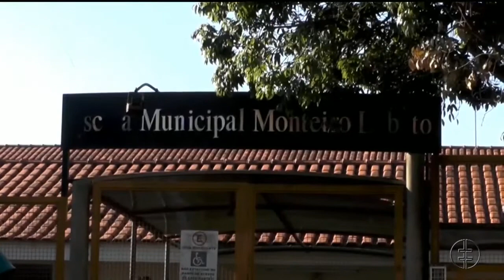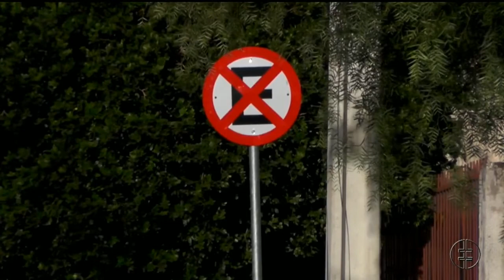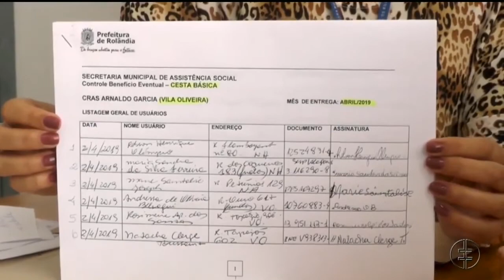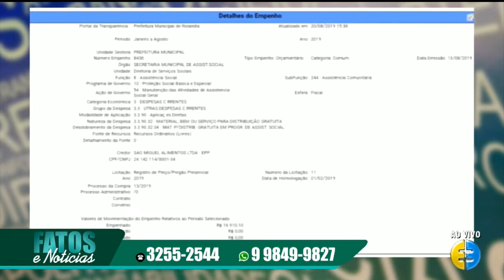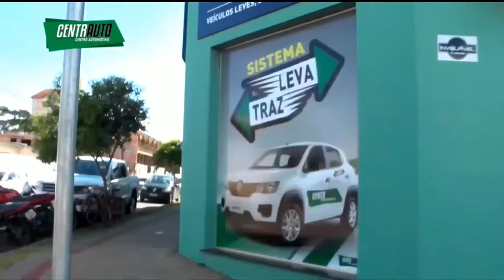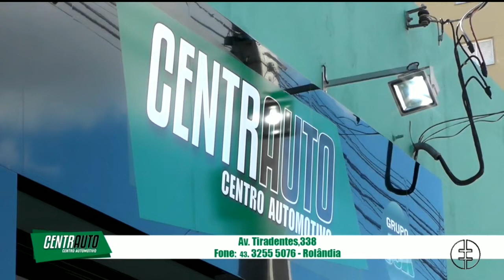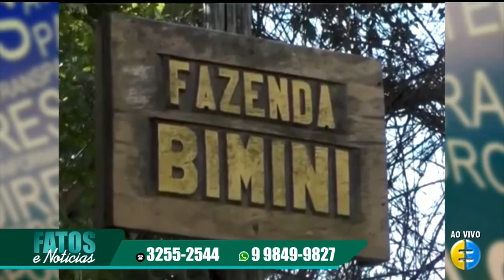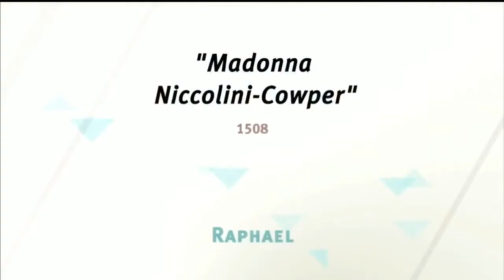PROGRAMA FATOS E NOTICIAS 23.08.19